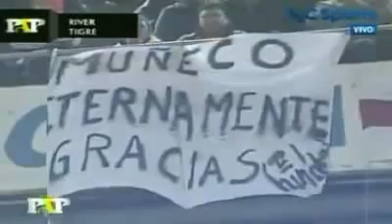River 1 vs Tigre 5 - Resumen Paso A Paso - 2/2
River 1 vs Tigre 5 - Resumen Paso A Paso - 2/2 - Fecha 19 - Clausura 2010